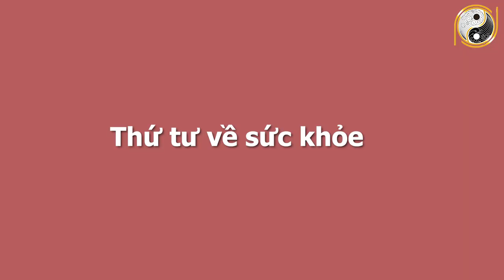Xem Tử Vi Tuổi Quý Mão 1963 Tháng 7 Â.Lịch Trúng Số Độc Đắc,VỠ OÀ SUNG SƯỚNG,Hưởng Giàu Sang Phú Quý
01. Linh phù giải hạn
02. Hồ lô hóa giải Ngũ Hoàng
03. Mai Hoa Phú Quý
04. Gương bát quái tinh cầu
05. Kim bài thái tuế 2023
06. Vòng tam hợp Dần Ngọ Tuất
07. Vòng tam hợp Thân Tý Thìn
08. Vòng tam hợp Hợi Mão Mùi
09. Vòng Tam Hợp Tỵ Dậu Sửu
10. Bát bảo tâm kinh
11. Minh Quang pháp bảo cầu
12. Minh Quang pháp bảo lục giác
13. Tỳ Hưu Lộc Tài (Đồng)
14. Tỳ Hưu Khai Vận ( Bạch Ngọc)
15. Bách Niên Tụ Tài ( tụ tài lộc)
16. Song long ngọc ấn ( ấn thăng quan)
17. Kim bài ngũ Lộ Thần Tài
18. Hồ lô bình an ( treo xe)
19. Móc khóa văn xương
20. Ống bút văn xương gỗ đào
21. Bút văn xương gỗ đào
22. Bút văn xương gỗ đào nhỏ
23. Hoa mai kim tiền ( mạ vàng )
24. Các vật phẩm phong thủy khác Xem Tử Vi Tuổi Quý Mão 1963 Tháng 7 Âm Lịch Trúng Số Độc Đắc,VỠ OÀ SUNG SƯỚNG,Hưởng Giàu Sang Phú Quý.